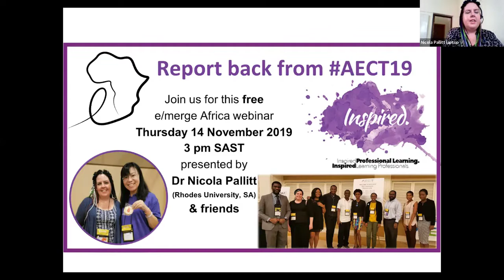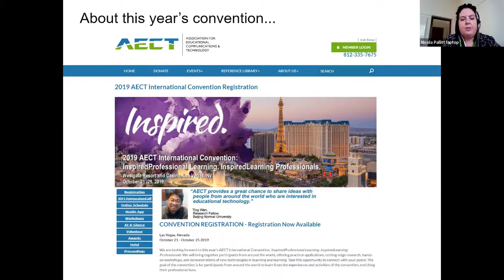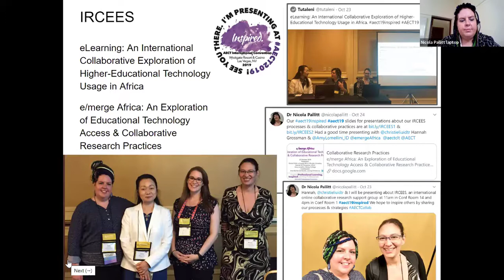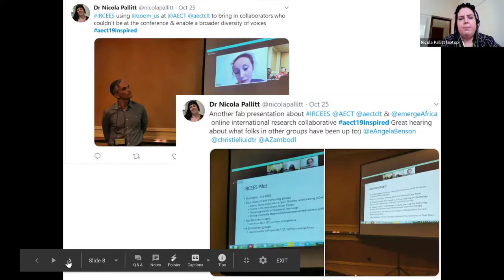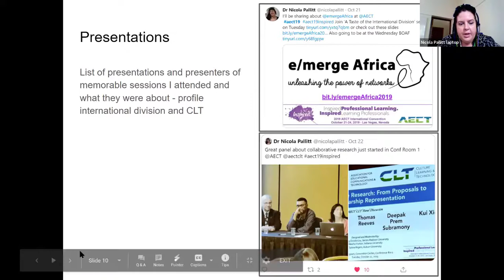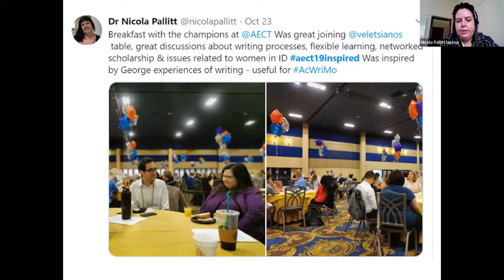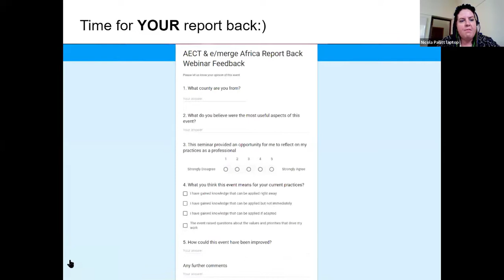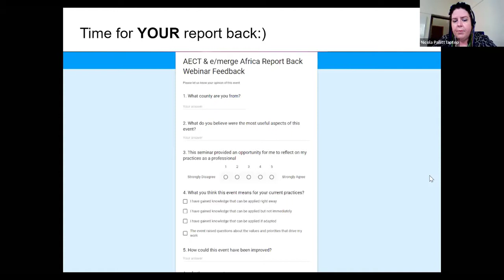Report back from AECT19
Presenter: Dr. Nicola Pallitt, e/merge Africa and Rhodes University (South Africa)
Dr Nicola Pallitt is just back from the AECT International Convention in Las Vegas and she has a lot of valuable information and experience to share about the learning from the conference including some in depth insights from the best workshops and presentations at AECT19.